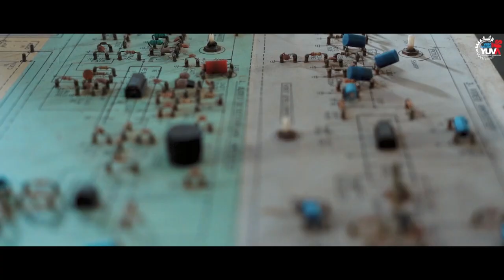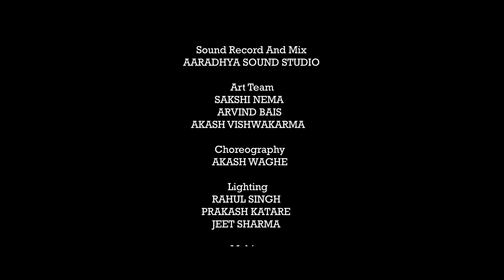YUVA Song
Sardar Vallabhbhai Polytechnic College Bhopal